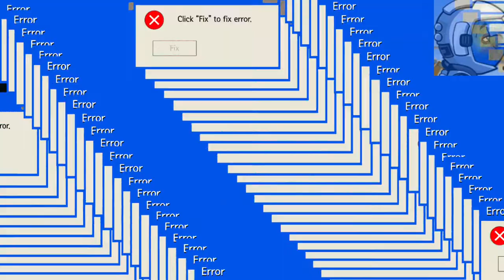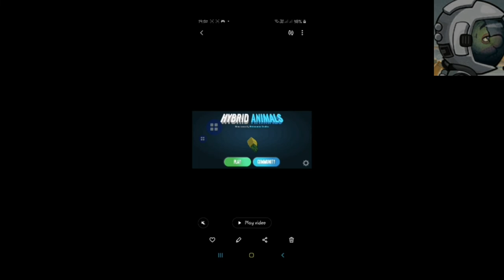hybrid animals gameplay EP2